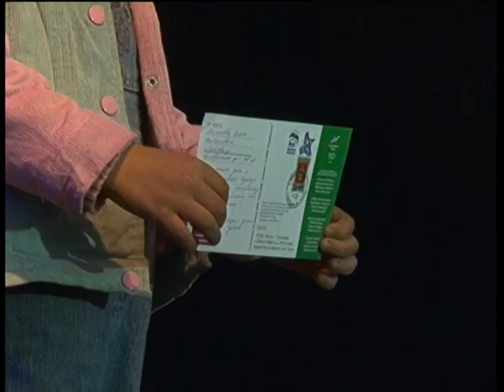Полторанин Ыб 22 08